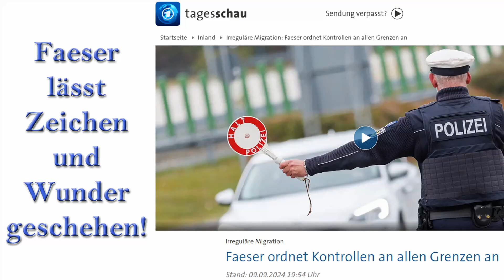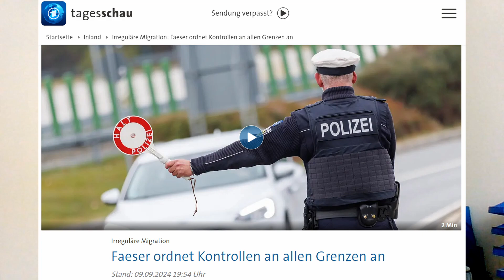[PM] Ist das Vernunft oder Wahlkampftaktik?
Im Oktober werden die Deutschen das erfahren.